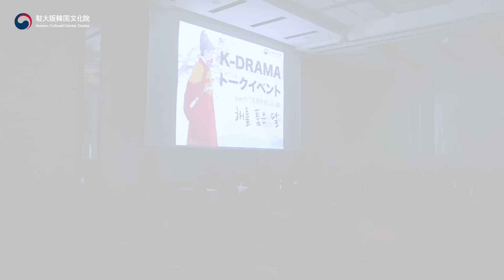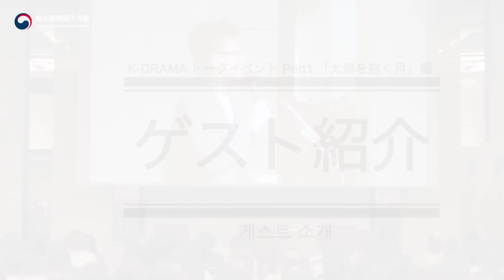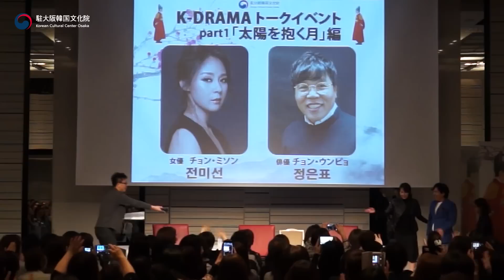[주오사카한국문화원] K-DRAMAトークイベントPart1「太陽を抱く月」編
大阪韓国文化院は4月15日、2017 K-DRAMAトークイベントPart1「太陽を抱く月」編をホテル日航大阪にて開催しました。特別ゲストとして女優チョン・ミソンさんと、俳優チョン・ウンピョさんをお招きし、古家正亨さんの司会の下、ドラマを通して韓国や韓国文化に触れてみる時間を設けました。
お越しくださった皆様、応募してくださった皆様、ありがとうございました。今後のイベントもよろしくお願いします。

오사카한국문화원은 4월 15일에 2017 K-DRAMA 토크이벤트 Part1 해를 품은 달을 호텔 닛코 오사카에서 개최했습니다. 게스트로 배우 전미선씨와 정은표씨를 초청하여, 후루야 마사유키씨의 사회로 드라마를 통해 한국과 한국문화를 접해볼 수 있는 시간이 되었습니다.
회장까지 발걸음 해주신 여러분, 응모해주신 모든 분들께 정말 감사드립니다. 앞으로의 이벤트도 많은 기대 부탁드립니다.